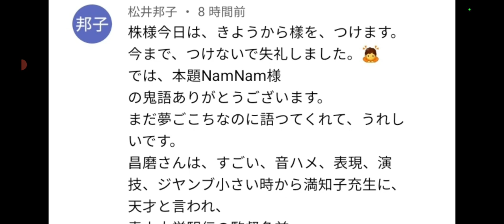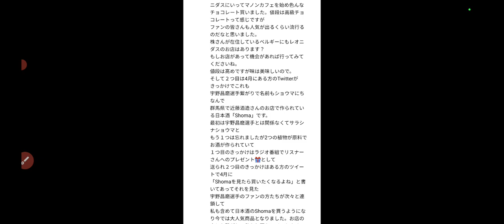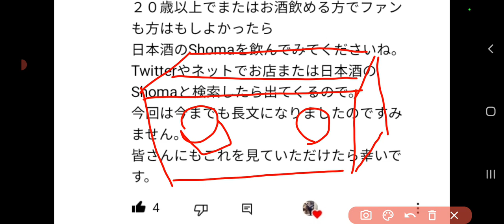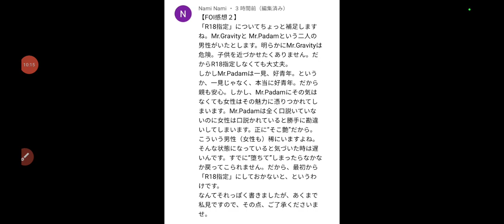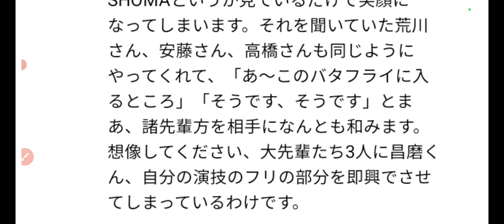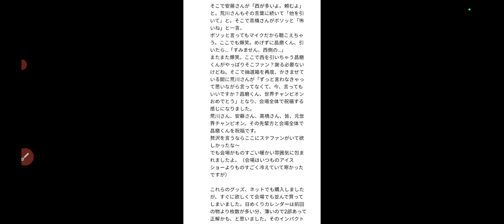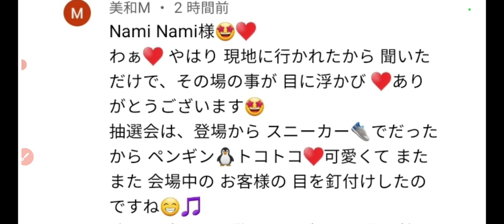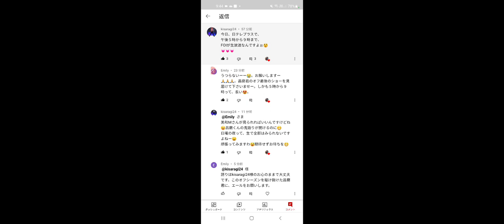宇野昌磨選手のFOI『ソコファン』と危険なPadam padam に一同は失神か。また、最新情報や放送についても。